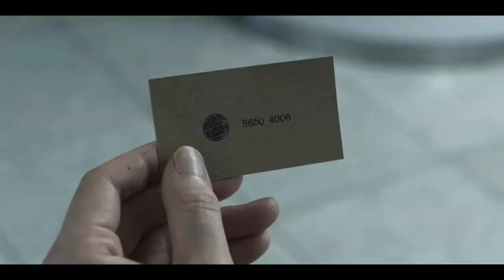The Squid game "the recruitment game" scene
hi kembali lagi kaum rebahan mari kite nonton clip dari squid game

kalo kalian ada saran film apa yang enak buat dibahas jangan sungkan tulis dikomentar ⬇️⬇️⬇️⬇️